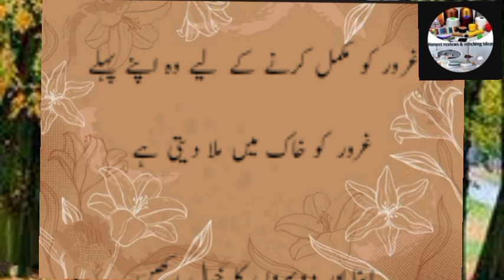Husband wife poetry | New islamic Poetry | Miya Biwi Quotes | Honest Reviews Info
Golden words | Orat ki wafadari | Heart touching Quotes | Honest Reviews Info
Aqwal e Zareen in Urdu | Best islamic Quotes | Golden words | Honest Reviews Info
Golden words | Hazrat Ali Quotes | best islamic Quotes | Honest Reviews Info

Heart touching Anmol batain
Best Aqwal e Zareen In Urdu
Khamosh rehna sekhny
Aik moqa dain
Wafadar biwi ki nishanian
Dua ki Qaboliyat Quotes
Orat quotes in urdu
Hazrat ali
 Hazrat ali ky qool
 Urdu qool
urdu quotes
mother quotes
Voice of asifa
Choice is voice
Urdu production